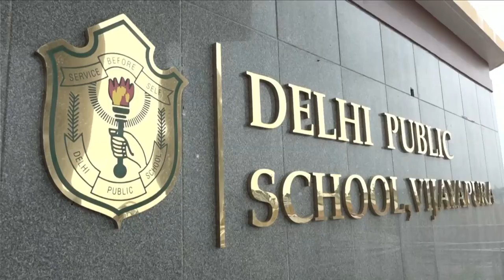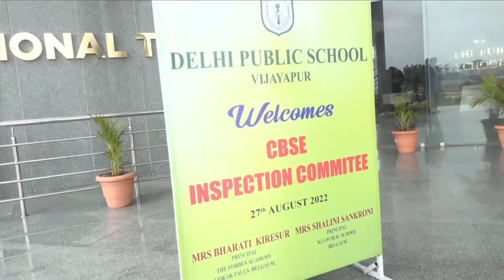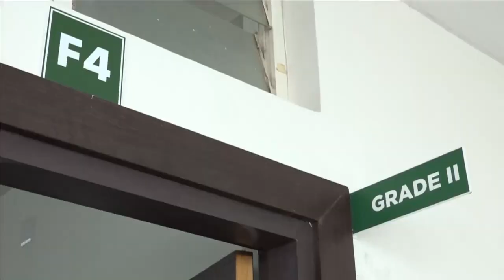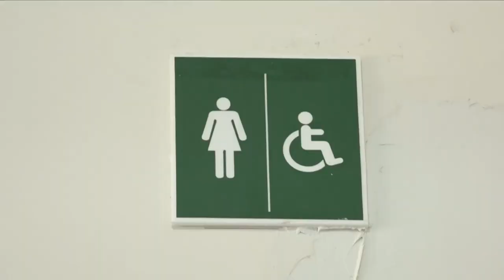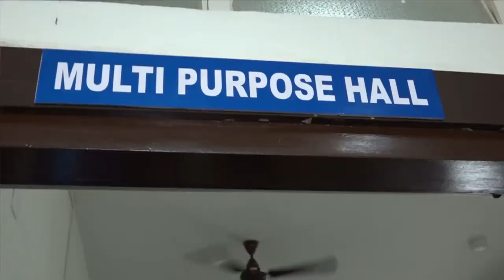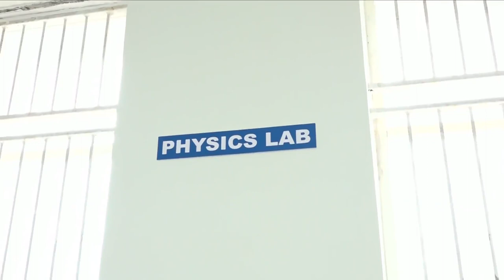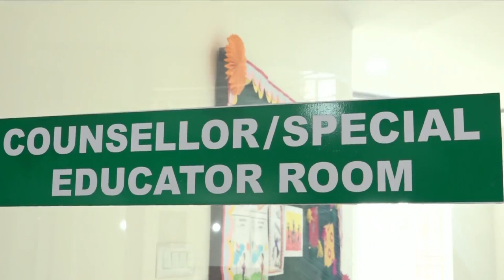Delhi Public School 1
CBSE Inspection Video